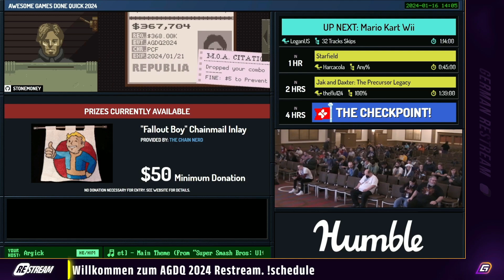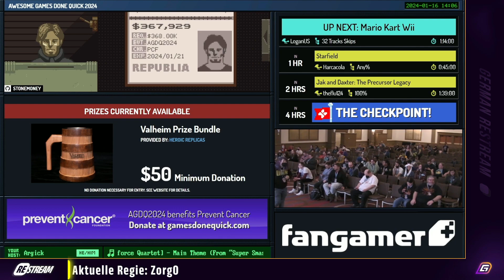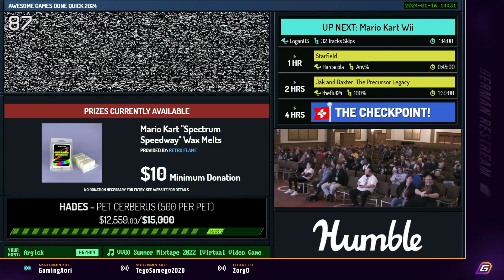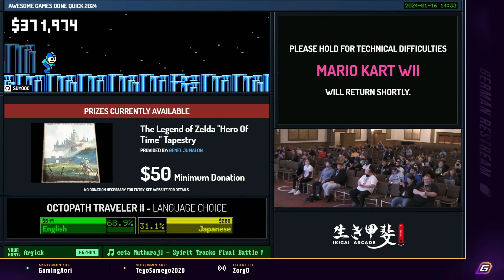[GER] AGDQ 2024 Mario Kart Wii 32 Tracks Skips von LoganUS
Germench war der offizielle Restream von AGDQ 2024